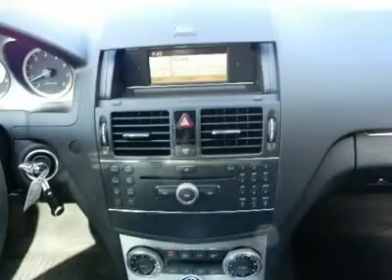2009 MERCEDES-BENZ C-CLASS Costa Mesa, CA P9074505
2009 MERCEDES-BENZ C-CLASS Costa Mesa, CA
Stock

Don't miss this 2009 Mercedes-Benz C-Class. It's equipped with automatic transmission and features a Arctic White exterior. With 32663 miles, you'll want to take this car home. Make a great choice today.